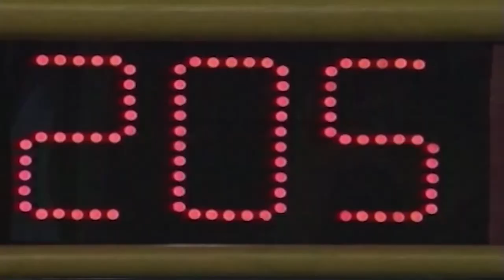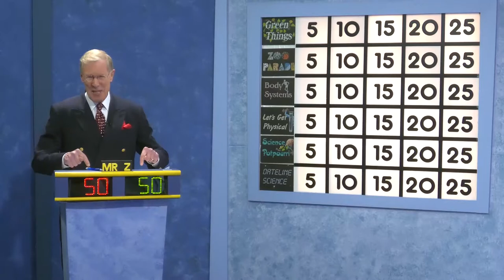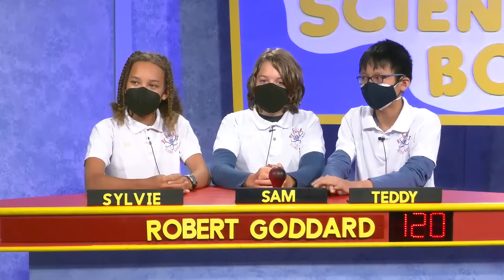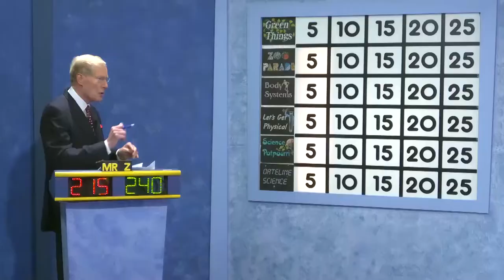2022_23 Science Bowl Middle School Edition Robert Goddard v Walker Mill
2022_23 Science Bowl Middle School Edition Robert Goddard v Walker Mill